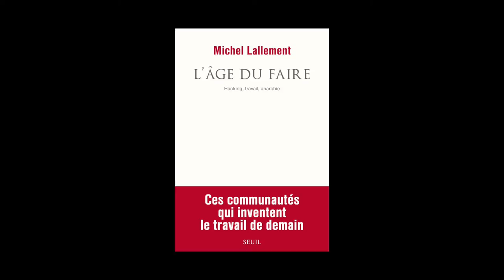Michel Lallement - L'âge du faire, hacking, travail, anarchie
Michel Lallement vous présente son ouvrage "L'âge du faire, hacking, travail, anarchie" aux éditions Seuil.